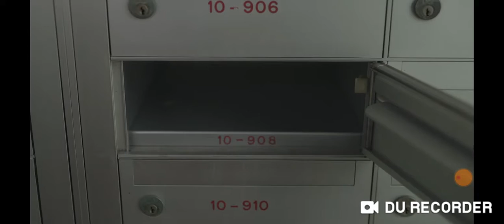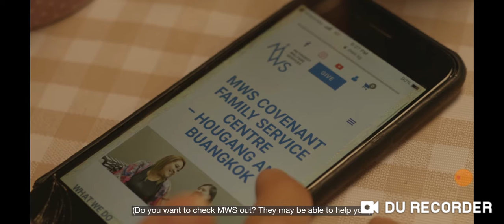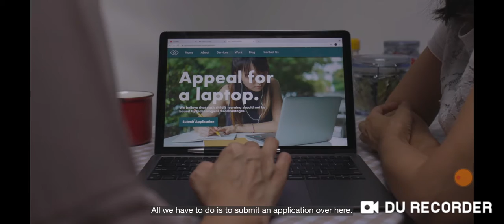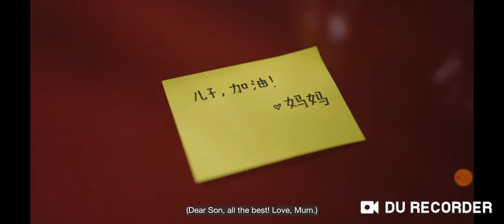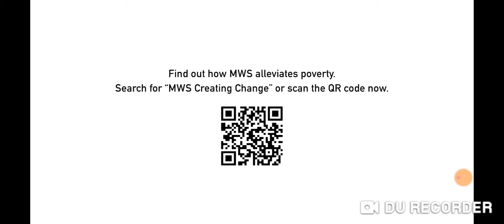Chloe Wee_炜婷 Video Methodist Welfare Services My role as a Volunteer